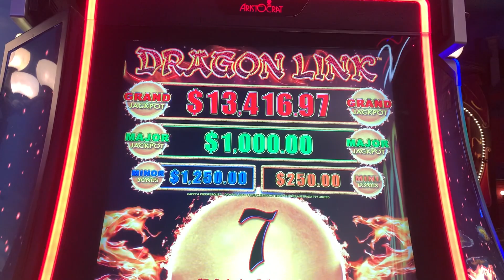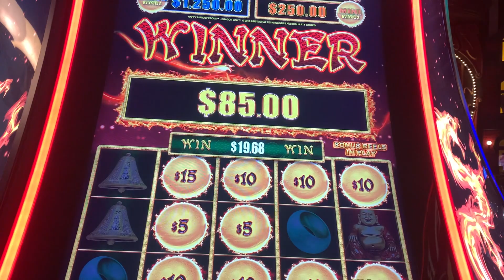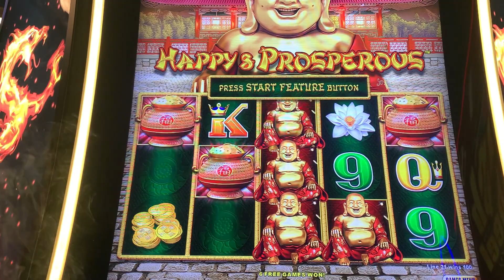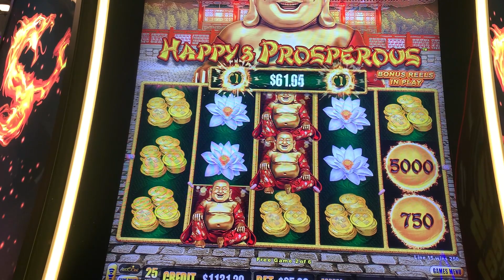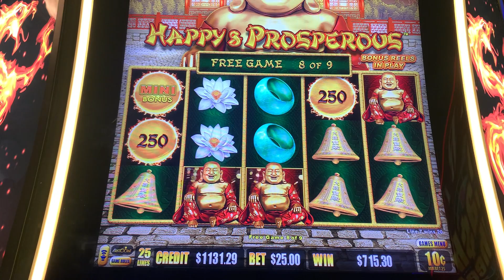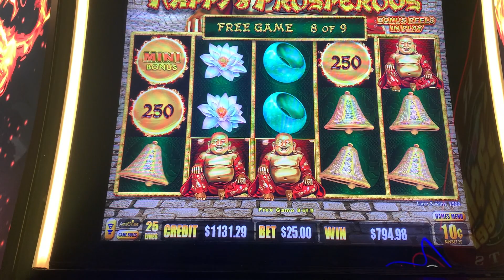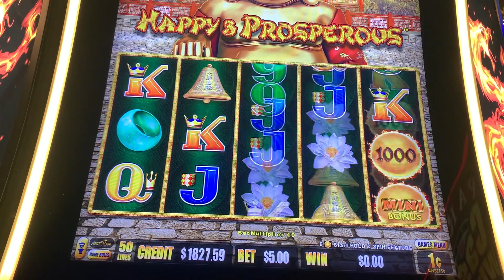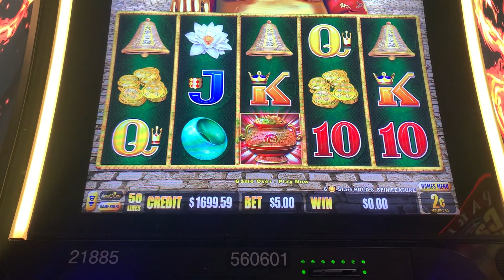I asked Buddha What is Prosperous? Dragonlink Happyandprosperous Featured channel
The Buddha showed me what was PROSPEROUS

if you would like to be part of the Slots Channel Creators group Please visit FaceBook